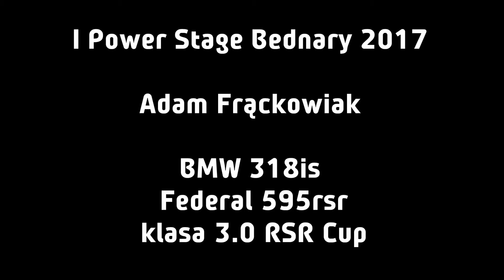I Power Stage Bednary 2017 - Adam Frąckowiak - BMW 318is